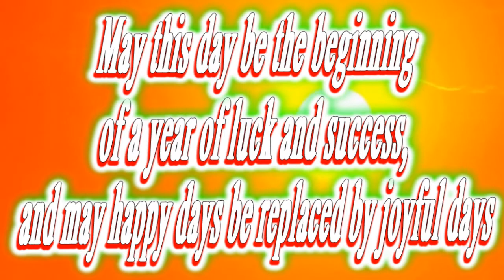Happy birthday Crosby